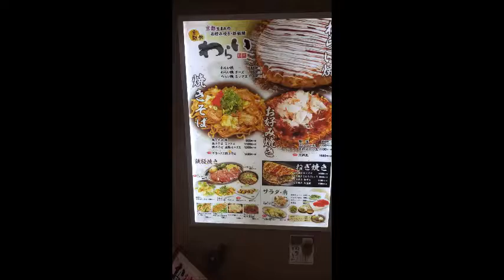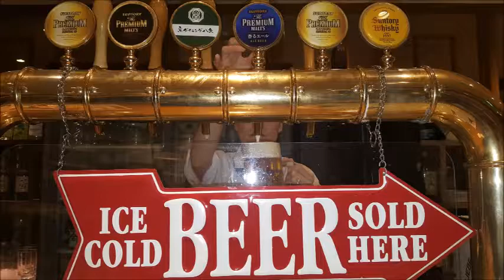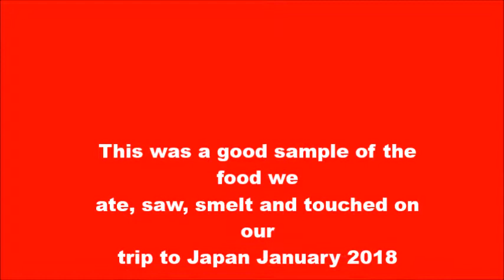Japan food Journey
This is some of the food and drinks we tasted, drank, touched, looked at, smelt and ate during our trip to Japan in January 2018.